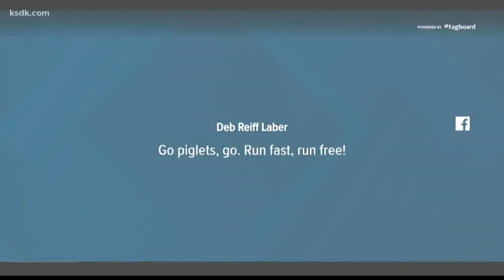Nearly 3,000 piglets on the loose after crash on I-70 in Illinois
ISP said about 100 piglets died in the accident. The surviving pigs continued to their destination in Indiana.